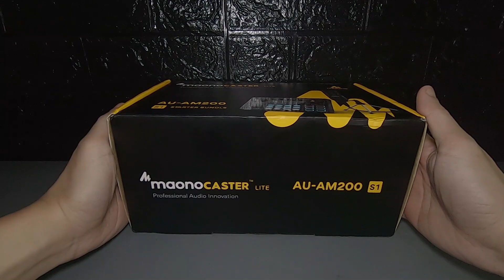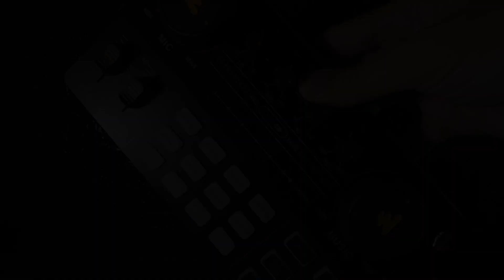THE BEST LIVESTREAM SOUND CARD AND MICROPHONE - maonocaster lite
VLOGGING EQUIPMENT:
Main Camera - GoPro Hero 7 Black
Mic - Telesin Compact On-camera Microphone
Telesin Tripods and Selfie Sticks
Second Camera - Canon Eos m3
Drone - DJI Mavic Mini
enSkate Electric Skateboard

MASAYA DITO!!!
MARAMING SALAMAT!!